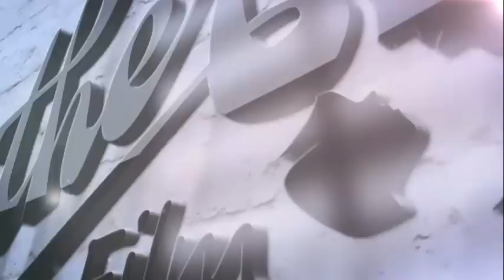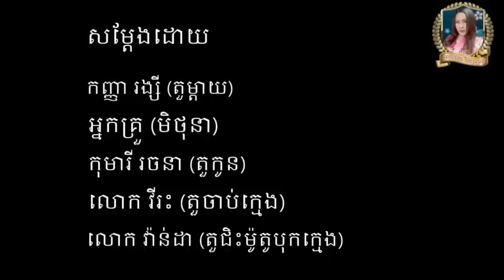រឿងយាយសំរាម-The Garbage [Short Movie ]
Hope you guys enjoy our movie.